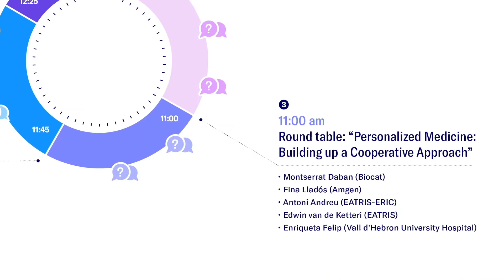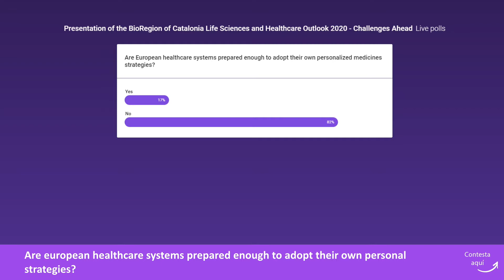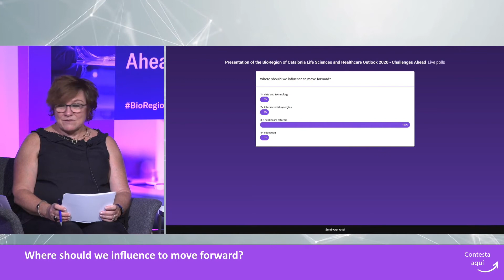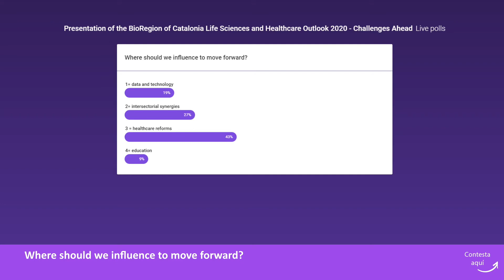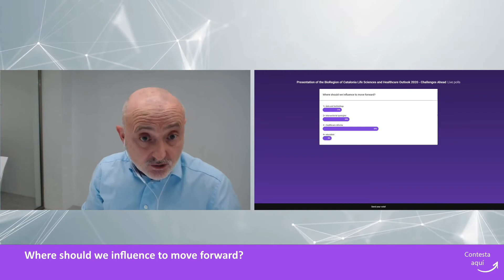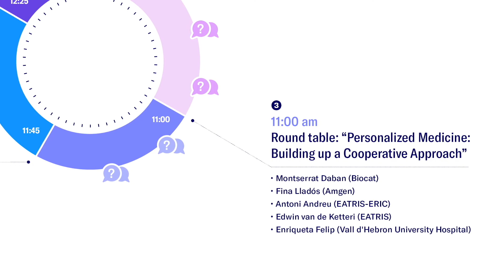Round table: Personalized Medicine (Presentation of the BioRegion Report 2020)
Round table: “Personalized Medicine: Building up a Cooperative Approach”

Chair: Montserrat Daban, Scientific and International Relations Director of Biocat

-Pharma industry evolving to build up personalized medicine - Fina Lladós, General Manager of AMGEN Iberia
-Which changes are crucial in the research and clinical field to face Personalized medicine? The EATRIS Perspective - Antoni Andreu, Scientific Director of EATRIS-ERIC
-Collaborative platform trials: the EU-PEARL Project - Edwin van de Ketterij, Clinical Project Director of EATRIS
-Achieving competitiveness in clinical trials in a globalized world - Enriqueta Felip, Head of Thoracic Cancer Unit of Vall d'Hebron University Hospital

The presentation of the BioRegion 2020 Report, the benchmark study that analyzes the life sciences and healthcare sector in Catalonia, took place on September 28 (online).

The event was opened by The Honorable Quim Torra, President of the Government of Catalonia, and hosted by Jordi Naval, CEO of Biocat, and Judit Anido, President of CataloniaBio & HealthTech, who presented the main indicators and results from the benchmark report on the life sciences and healthcare sector in Catalonia.